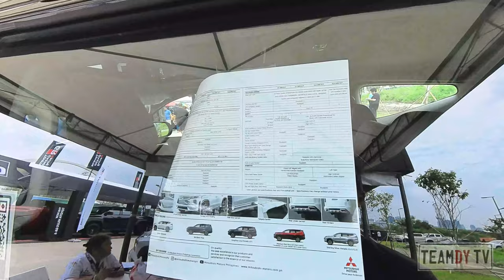Montero GT Dressed for Car Camping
Montero Sport GT 4x4 dressed up for car camping. With Black Rhino mags, Nitto Grappler, Yakima Carrier, and ARB awning.